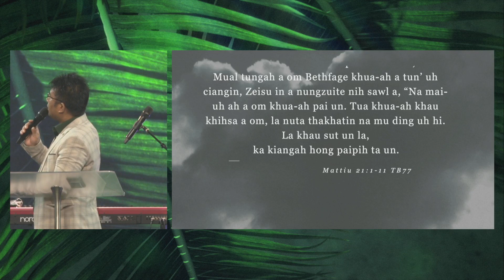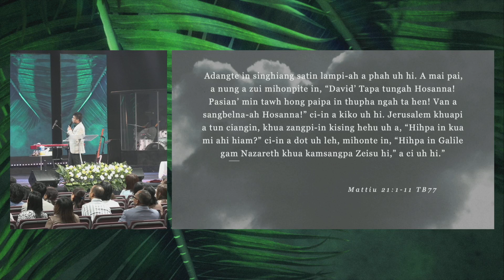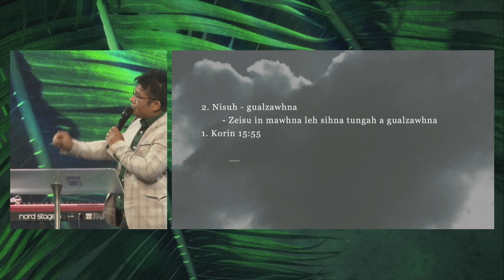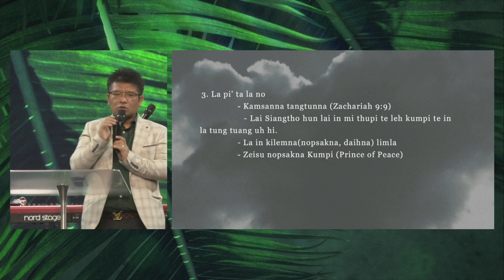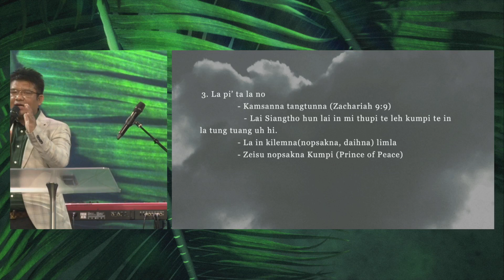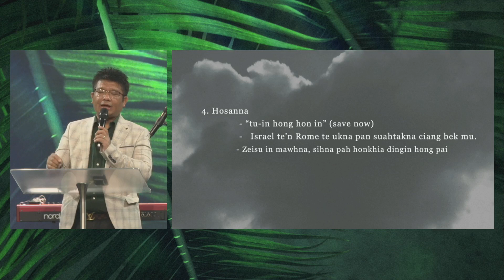Bible Study - Pastor Sian (4-2-2023)